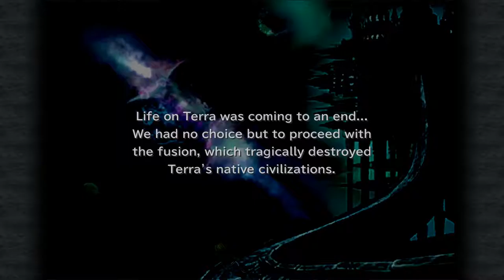Tiamat Boss Fight - Let's Play Final Fantasy 9 PC [Part 59]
We get into it proper.